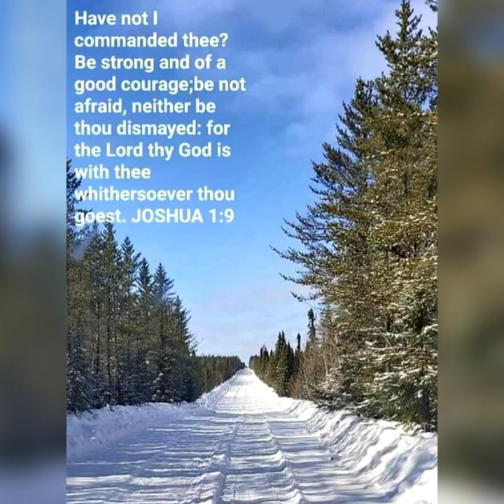CLOSER TO HOME